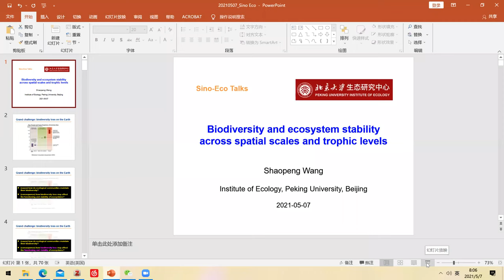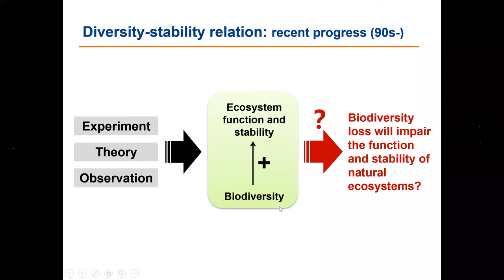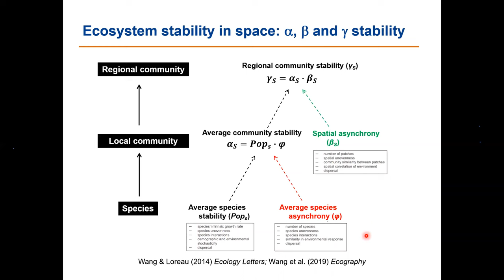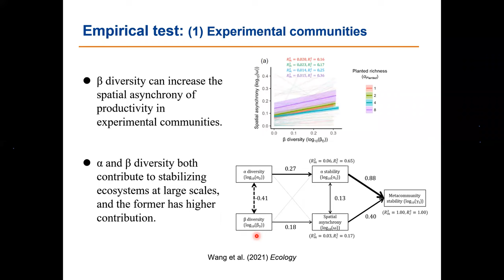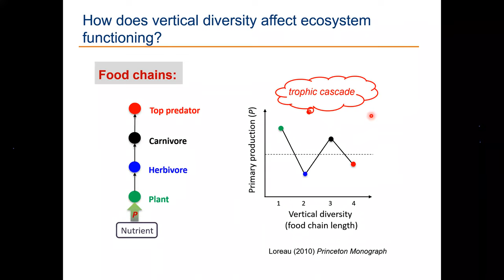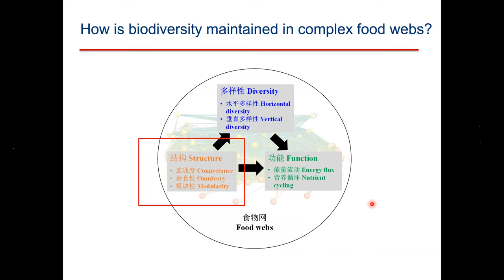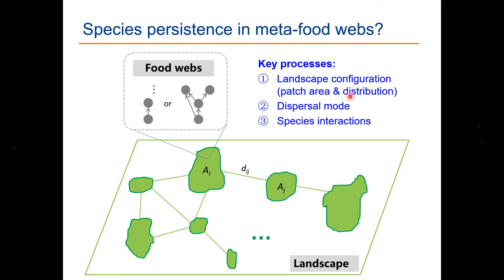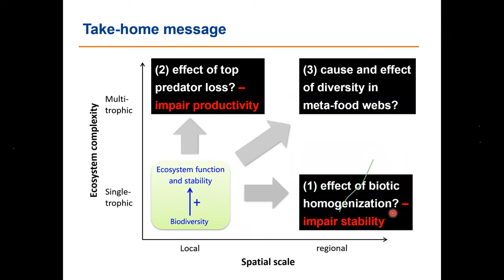Sino-Eco Seminar Series | Peking University | May 6, 2021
Sino-Eco Seminar Series
Hosted by Sino-Ecologists Association Overseas (Sino-Eco)

Speaker: Shaopeng WANG, Ph.D.
Assistant Professor, Institute of Ecology, Peking University

Title: Biodiversity and ecosystem stability across spatial scales and trophic levels

Moderator: Lifei WANG, Ph.D.